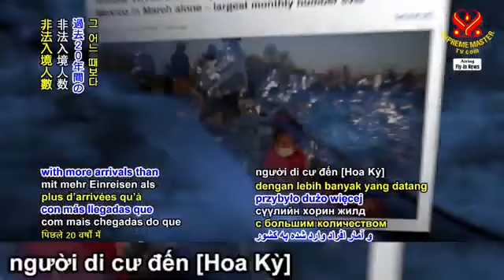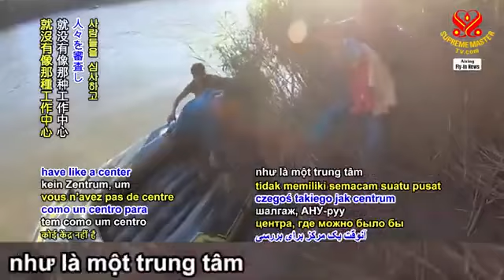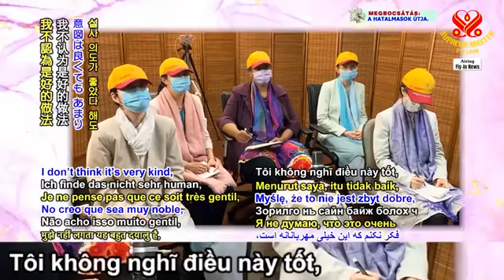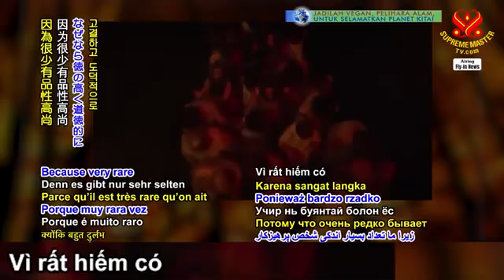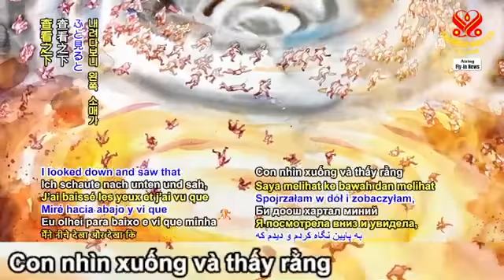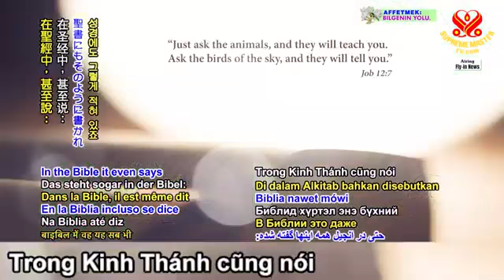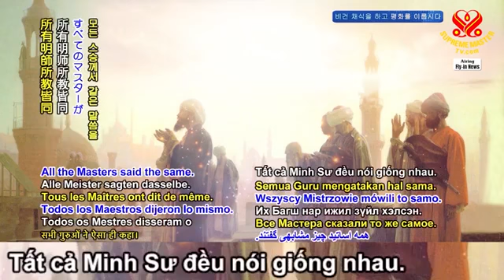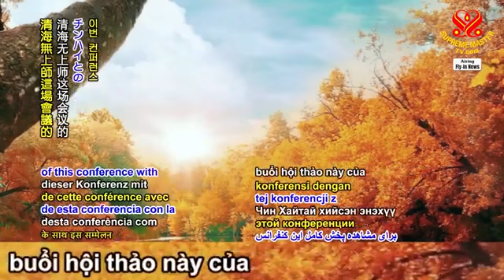MỚI NHẤT, Lời Khẩn Cầu Của Ngài Thanh Hải Vô Thượng Sư Đến Tất Cả Các Vị Lãnh Đạo Tôn Giáo, 25 4 21